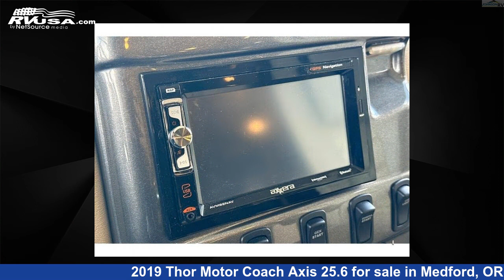Eye-catching 2019 Thor Motor Coach Axis Class A RV For Sale in Medford, OR | RVUSA.com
This 2019 Thor Motor Coach Axis 25.6 is a Class A RV. It is located in Medford, OR 97504 and is offered for sale by Johnson RV Medford. This Used Thor Motor Coach Is 26' 0" in length and features 1 slideout, sleeps 4, Slideout, and 39 gal fresh water capacity. The floorplan layout of this Class A features Bunk Over Cab, Outdoor Entertainment, Rear Bath. This 2019 Thor Motor Coach Axis 25.6 is built on a Ford E-450 chassis.

Johnson RV Medford is a dealer for brands like: Coachmen, Forest River, Pleasure-Way, Roadtrek, Storyteller Overland, Sunset Park RV, Thor Motor Coach, Winnebago and offers the following rv services: Parts/Accessories, Service. They stock rv types such as: Class A, Class B, Class B+, Class C, Popup, Toy Hauler, Travel Trailer, Truck Camper. For more information and pricing on this unit, To see all units available for sale by Johnson RV Medford,